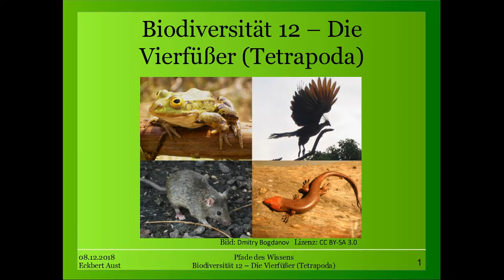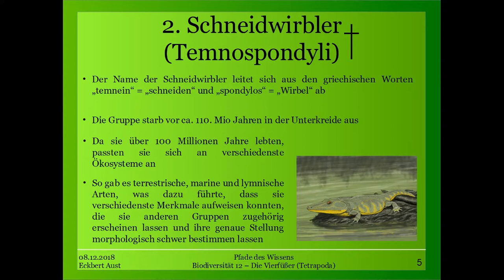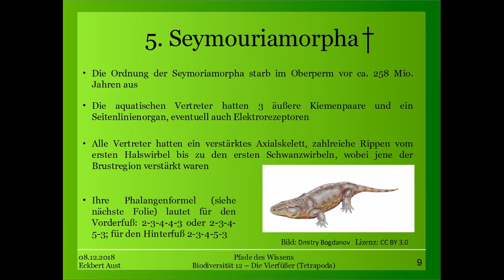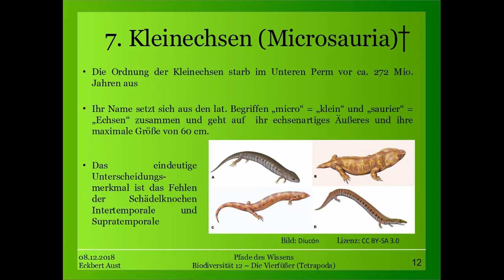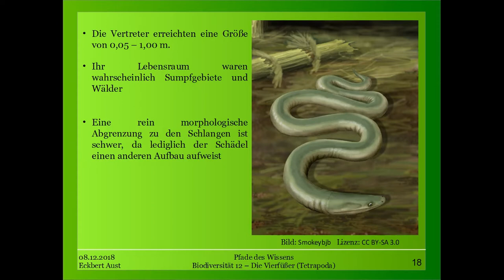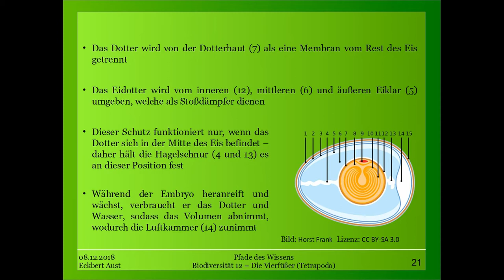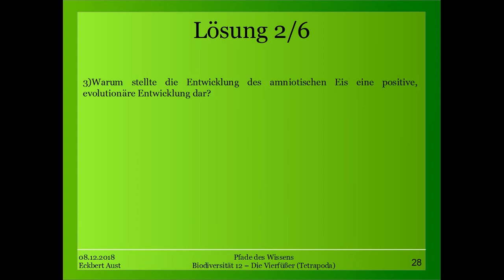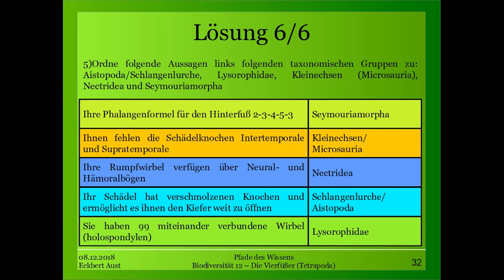Biodiversität 12 - Die Vierfüßer (Tetrapoda)